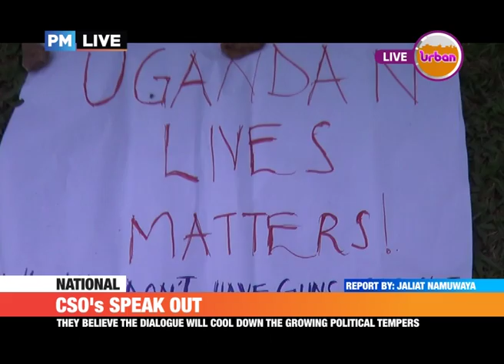PMLive: CSOs Call For a National Dialogue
Civil Society Organization activists under the umbrella body of Uganda national NGO forum have appealed to the political leadership in the country to embrace the efforts by the inter-religious council and the elder’s forum to convene a national dialogue.
Reacting to the arrest of Kyadondo East legislator Robert Kyagulanyi among other legislators, these activists are convinced that the national dialogue will help address the worsening political relationship between different political parties in the country.